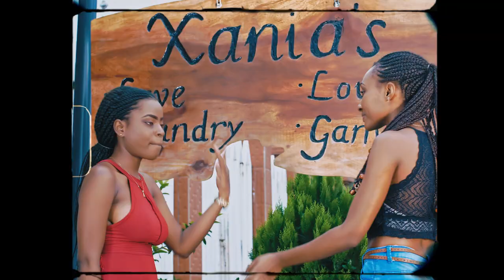Sango Edi - ALLO (Official Video) Directed by L. Telesphore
Sango Edi (formerly known as EDI LEDRAE) a.k.a DRAEBOII has this January 2020 launched a stellar solo career with the launch of a brand new single ‘Allo’.
Sango Edi is Cameroonian Music Producer, recording artist, singer/songwriter and sound engineer who has in the past years stayed in the shadows to produce and give light to others he personally groomed and developed under the alias of DRAEBOII, his beat tag. He has produced, composed, written and contributed in the career success of artistes like Nabila, Crispy, Briana Lesley, Riki Maria, Ewube, Gomez and others.

This debut single "Allo" is a self-produced piece that talks of a guy who is being accused over an alleged affair with another lady outside his relationship and he is trying to get back with his girl but evidently, the damage had been done and, it is based on a truelife story.

CREDITS;

Song Written, Composed and Produced by Sango Edi.
Recorded in June 2017 at Mavin HQ, Lagos - Nigeria.
Mixed & Mastered by D Mix team for Thee808nation.
Guitars by BLAISE STRINGS

Starring;
Jessyka Fon
Sango Edi
Mendo Diane
Kilama Marie

Make up : Emillie MakeOvers

Grip: Snxpe
Light: OG OTORO BANGA for The Mwaka Studios

Hair Stylist : Mouapi Jane

Video directed by : L. Telesphore for The Mwaka Studios
Producer : L. Telesphore
Executive Producer : Sango Edi

Label: Thee808nation

Makon
Xanias Restaurant
Jessyka Fon
Style Alert

Outfits : Style Alert, Jaga Bans, Lamires Fashion